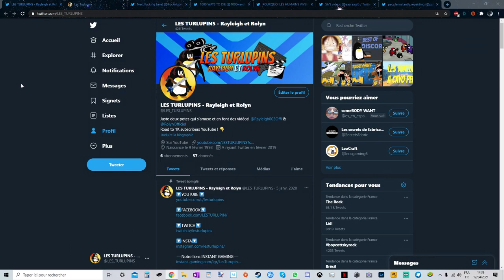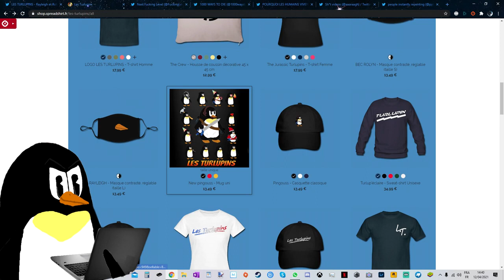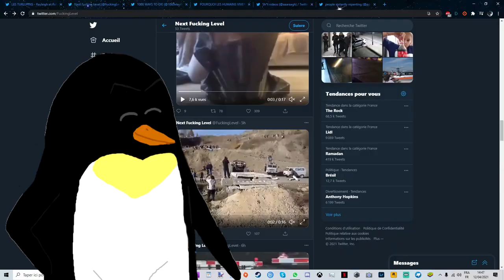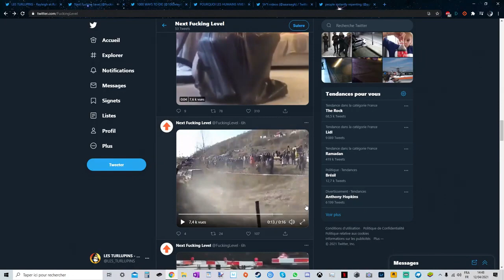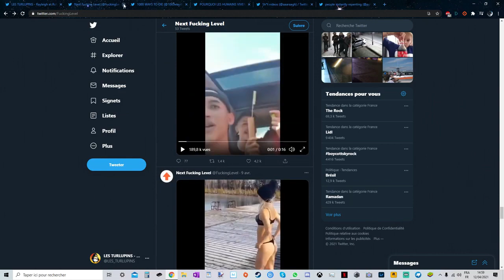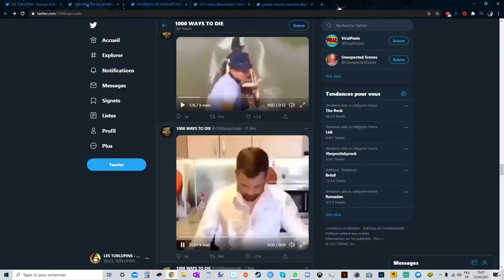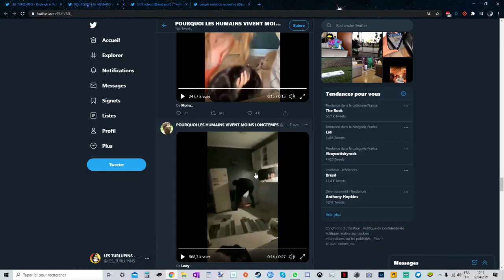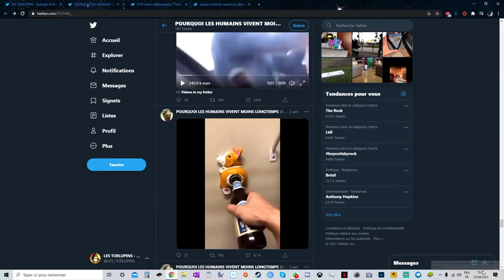LES MEILLEURS COMPTES TWITTER - REACT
Réuplod - Vidéo du 25 avril 2021

Si tes arrivé jusqu'ici ,alors lâche ton meilleur pouce bleu!!👍